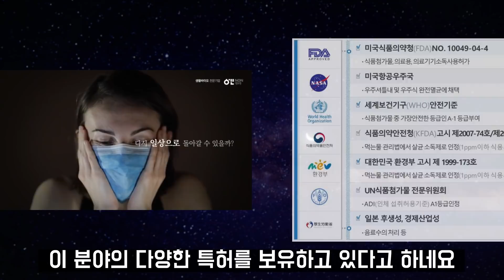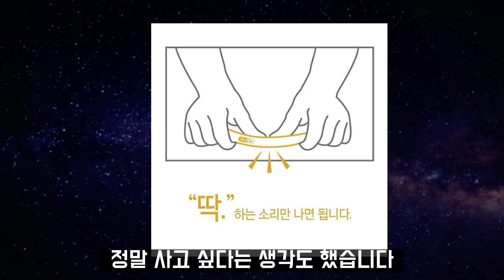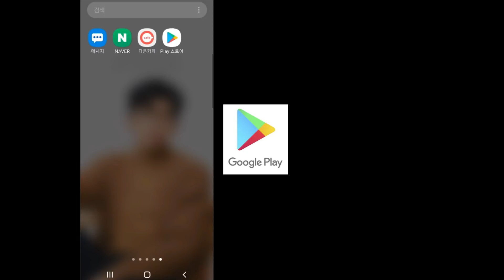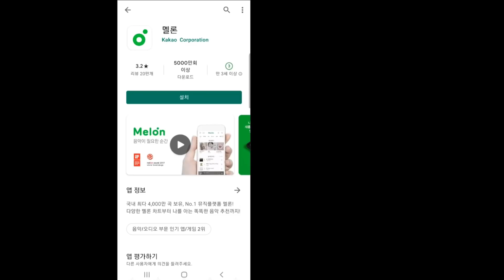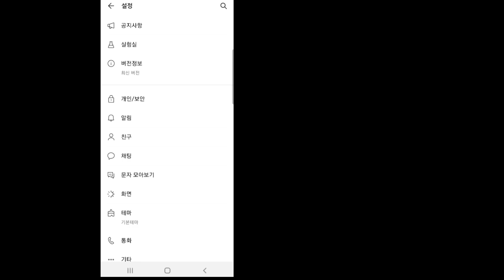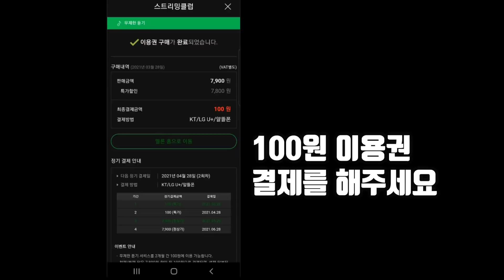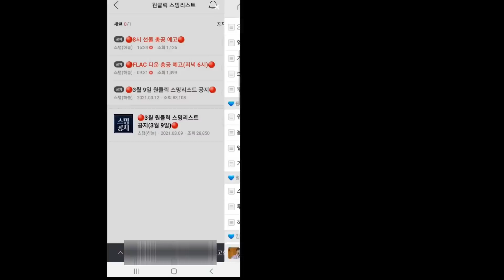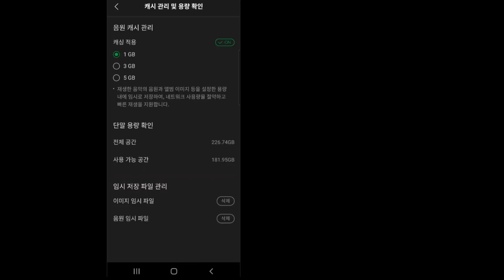임영웅💙새로운 광고 어떤 회사? ✨알수 있는 2가지 이야기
[영웅일보 감사의 말씀]
많은 분들이 영웅일보 구독을 해주시고 계십니다. 이자리를 빌어 감사의 말씀을 드립니다.

임영웅 님의 최신 정보와, 뉴스, 영상을 전해드리는 영웅일보는 팬의 마음으로

항상 알차고 도움이 되는 소식을 전해드리는 영웅일보가 되겟습니다.